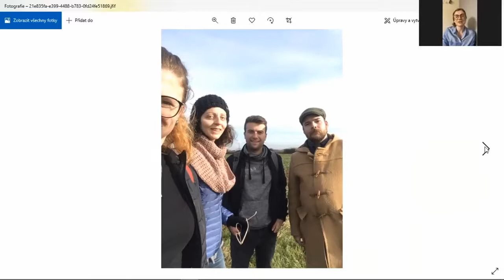Erasmus Talks: Bára Kazdová - Anglie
Rozhovor s Bárou Dvořákovou, která byla na Erasmu v Anglii.
Jaký nevšední zážitek si z Erasmu přivezla a kam jí Erasmus posunul?

Rozhovor byl nahraný na podzim 2020